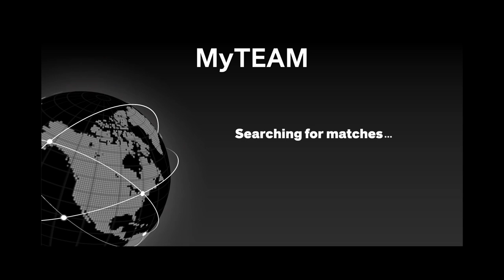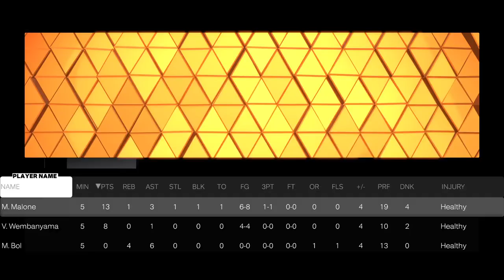WE GOT END GAME MOSES MALONE GAMEPLAY IN NBA 2K23 MYTEAM!!!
We got ratings, badges and gameplay for END GAME MOSES MALONE!!!
TRIPLE THREAT GAME AGAINST END GAME STEPHEN CURRY, DARK MATTER NIKOLA JOKIC AND DARK MATTER BOL BOL!!!